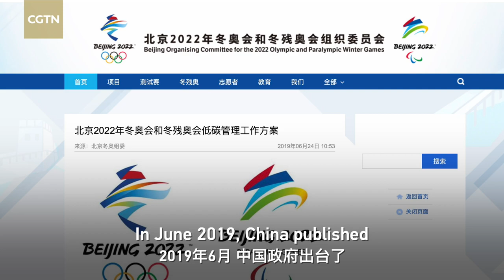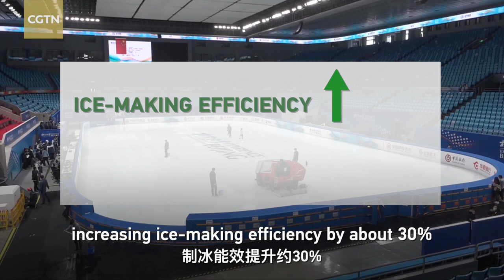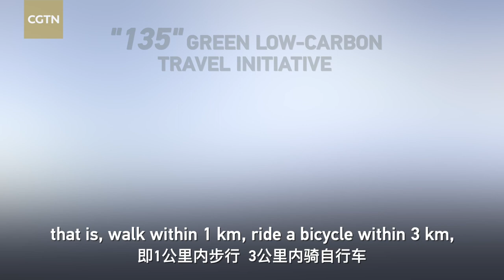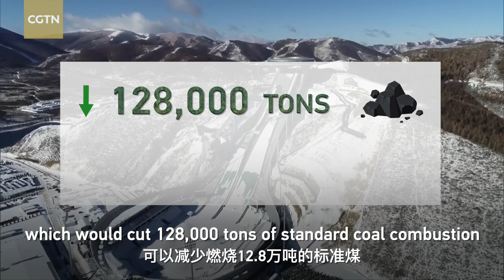How is the Beijing Winter Olympics Green?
Beijing Winter Olympics will be the first modern Olympics to truly achieve carbon neutrality, which spotlights China's commitment to achieve carbon peaks by 2030 and carbon neutrality by 2060. R.L. Kuhn tells more.